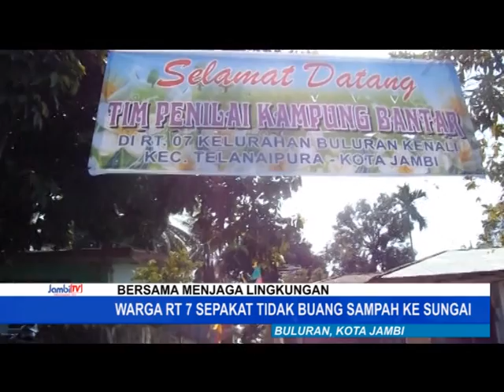WARGA RT 7 SEPAKAT TIDAK BUANG SAMPAH KE SUNGAI